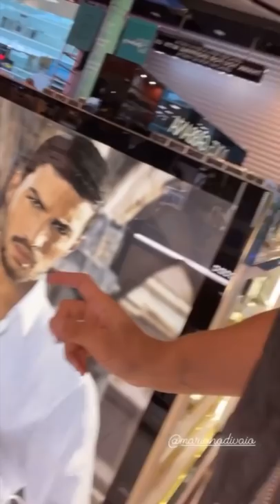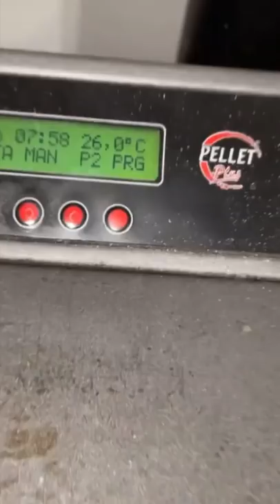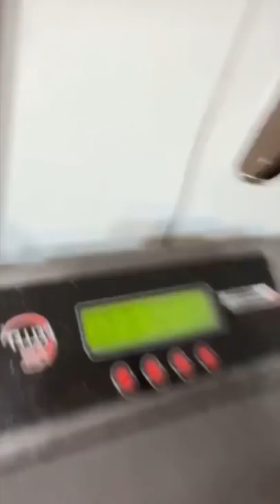Ritorno dai Nonni - Pausa pranzo con Carletto Ep: 286